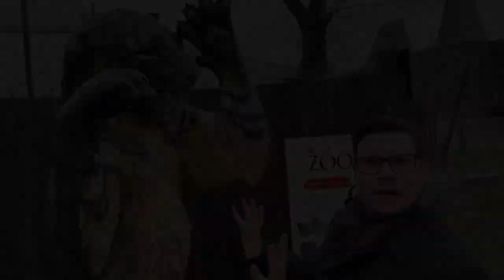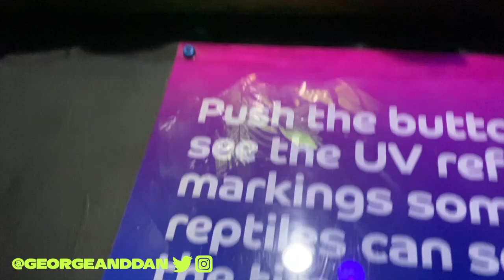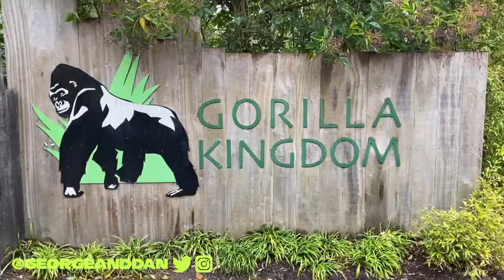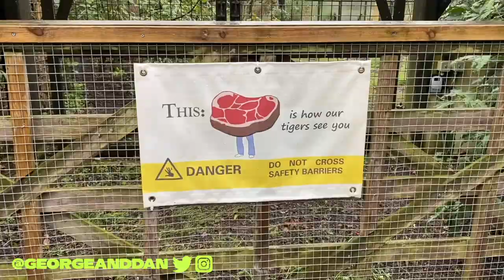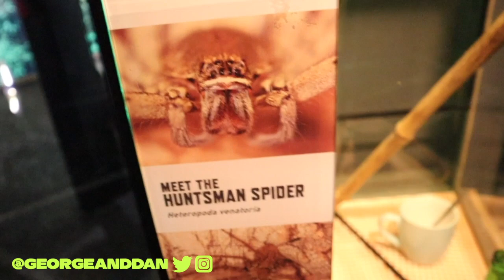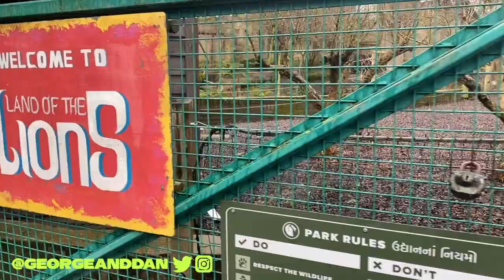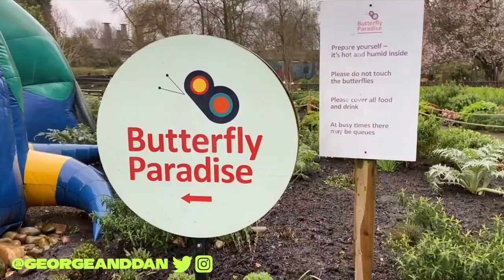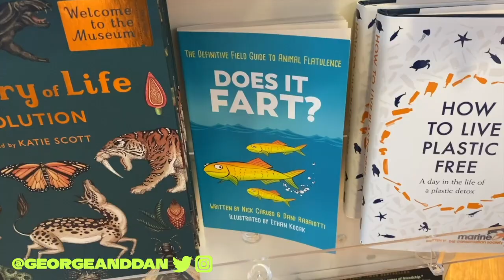A Day at London Zoo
Welcome to London Zoo! We both love London Zoo, it is the worlds oldest scientific zoo with over 19,000 animals.
The exhibits are amazing, and easily recognisable, even Harry Potter was filmed here! The reptile section is immense, from turtles, many different snakes, crocodiles and even amphibians.
How weird do you find reptiles?
The enclosures was tidy, modern and great for viewing, including the Komodo Dragons, Gorillas, Tigers and the Lion enclosure.
But the best bit, my favourite (georgie) was the insect area! The ants were truly magical to watch as they ventured out with their food and took it back to their nests! But then, the spider section! Dan is terrified of spiders but he even braved the walk through! The spiders are loose in the room, and are ridiculously huge! But the employee will tell you so much information about them if you ask!
We managed to get some excellent shots of the lions through the glass, although I know they would tear me apart, I really wanna stroke them!
Butterfly Paradise is lovely too, although really hot and humid! So be warned if you are wearing glasses.
We fell in love with the penguins, as usual, and were upset we couldn’t take any home!
The gift shop was standard for a zoo, quite expensive, mass produced animal toys and stuffed bears, but they also had some home wears and even a book section!
The last part of the day we ventured to the other side of the road through the tunnel and went into the rainforest area and looked at some monkeys and creepy looking birds! Also on the other side of the road are Pygmy Hippos, Giraffe and Zebra.

Chapters:
0:00 Welcome to London Zoo
0:24 Intro
0:35 Reptile House
6:05 Giants & Dragons
7:22 Gorilla Kingdom
9:00 Tiger Territory
10:07 Outback
11:07 B.U.G.S!
12:51 In with the Spiders
16:30 Land of the Lions
18:05 Butterfly Paradise
19:10 Birds
19:46 Penguin Beach
21:30 Zoo Shop
23:04 Rainforest
24:26 Hippos, Giraffes & Zebras
24:56 Bye Bye

Ads/Gifts: We have been offered various gifts/free tickets in the past and have always refused. We do not accept gifts or advertise for any businesses. Our vlogs/travel/activities are funded 100% by us. We will review whatever we do fairly, honestly and uninfluenced.

AMAZON (all commission goes to BulliesOut)